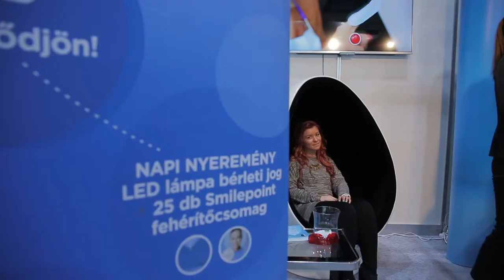XIV. Dental World 2014 - Szabó Judit interjú